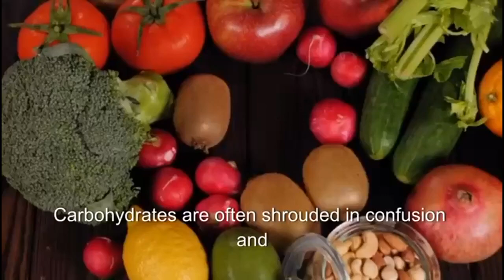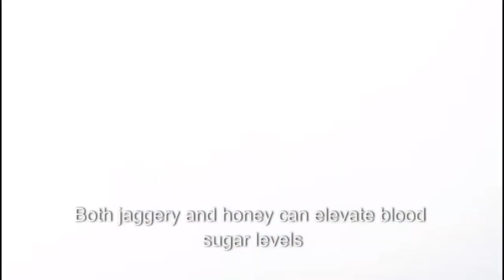The Truth About Carbs, Diabetes & The Glycemic Index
Carbohydrates myths Glycemic index foods for Diabetes
Diabetes -Carbohydrates Confusion 1

**Introduction
Rice, roti, fruits—are carbs the real cause of diabetes? Many think carbs are the enemy, but the truth will surprise you.

- Myth 1: All carbs are bad. Truth: Complex carbs with fiber, like millets, brown rice, oats, and legumes, release sugar slowly.
- Myth 2: Carbs equal sugar, which equals instant diabetes. Truth: Refined carbs, like white rice, sweets, and juices, spike sugar quickly.
- Myth 3: You must go zero-carb. Truth: Extreme diets aren’t sustainable. Balanced carbs provide steady energy.
- Myth 4: Jaggery and honey are safe. Truth: They raise blood sugar just like white sugar.
- Practical Takeaway: Use the plate method—half veggies, quarter protein, quarter carbs. Combine carbs with protein or fiber, and avoid juices.

What action do we need to take?
Carbs don’t cause diabetes—excess refined carbs do. Let’s talk about it!
Diabetes -Carbohydrates Confusion - What is glycemic index?

The **glycemic index (GI)** is a measure of how quickly a carbohydrate-containing food raises blood sugar levels, on a scale from 0 to 100. Foods are ranked based on how they compare to a reference food (usually pure glucose, which has a GI of 100).

- **Low GI** (0–55): Foods like whole grains, legumes, and most fruits cause a slow, gradual rise in blood sugar.
- **Medium GI** (56–69): Foods like brown rice or certain fruits cause a moderate increase.
- **High GI** (70+): Foods like white bread, white rice, and sugary drinks cause a rapid spike in blood sugar.

**Key points**:
- GI depends on factors like cooking method, ripeness, and processing (e.g., refined carbs like white rice have a higher GI than whole grains).
- Combining high-GI foods with protein or fiber (e.g., lentils with rice) can lower the overall glycemic impact.
- GI doesn’t account for portion size or nutritional value, so it’s often paired with **glycemic load (GL)**, which factors in both GI and the amount of carbs in a serving.

**Why it matters**: Low-GI foods help maintain stable blood sugar, which is especially important for managing diabetes, energy levels, and hunger. However, GI is just one tool—overall diet balance is key.
Low glycemic index (GI) foods have a GI score of 55 or less and cause a slower, steadier rise in blood sugar. Here are examples:

- **Grains**: Whole oats, quinoa, barley, bulgur, millets.
- **Legumes**: Lentils, chickpeas, kidney beans, black beans, soybeans.
- **Vegetables**: Broccoli, cauliflower, spinach, zucchini, green beans.
- **Fruits**: Apples, pears, berries (strawberries, blueberries), cherries, oranges.
- **Nuts and Seeds**: Almonds, walnuts, chia seeds, flaxseeds.
- **Dairy**: Plain yogurt (unsweetened), milk (preferably low-fat or skim).
- **Others**: Sweet potatoes, whole-grain pasta (cooked al dente), certain brans like oat bran.

**Note**: Preparation matters—overcooking or heavy processing can raise GI (e.g., instant oats vs. rolled oats). Pairing with protein or fiber (e.g., nuts with fruit) further slows sugar release.